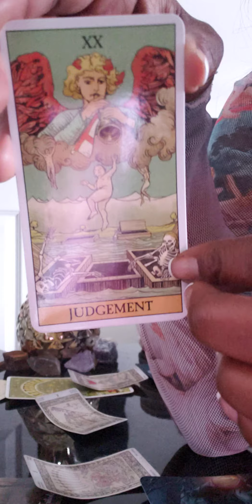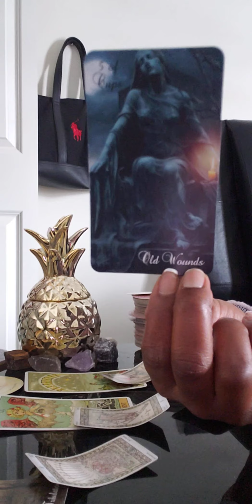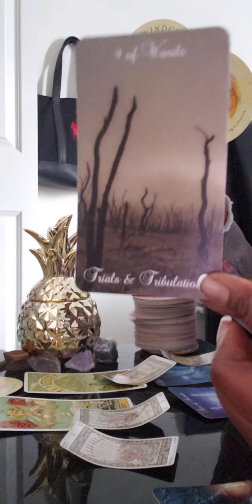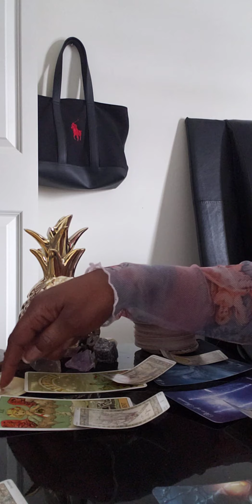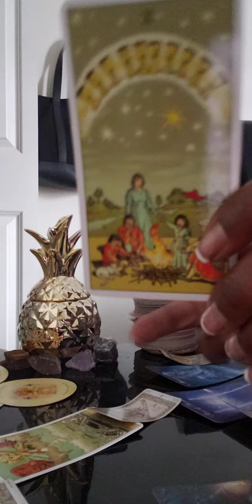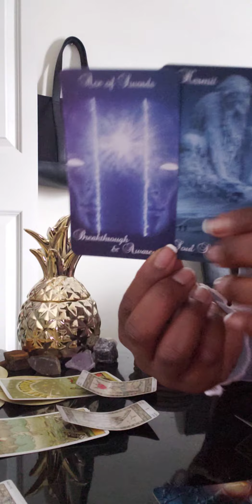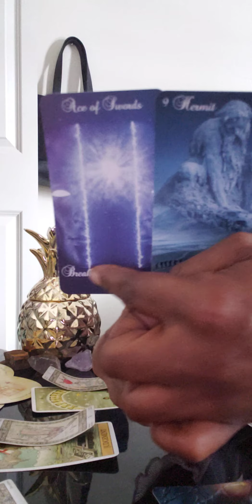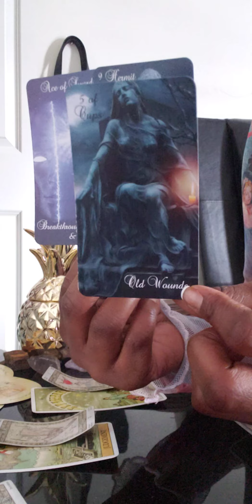🙃Karmic Reading🙃Pt2..Not allowing the Divine to heal her🤦🏾‍♀️UnsuccessfulPlans🤷🏾‍♀️